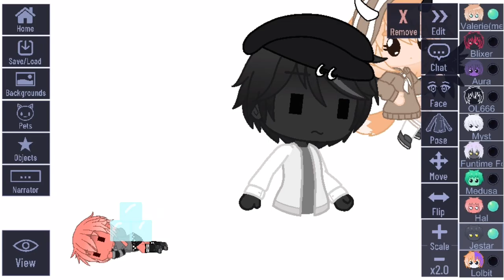Ice fixes everything [project arrhythmia]